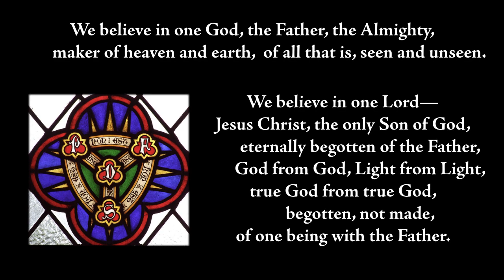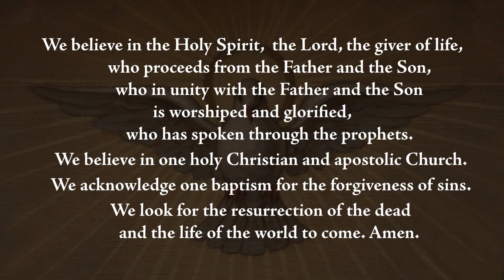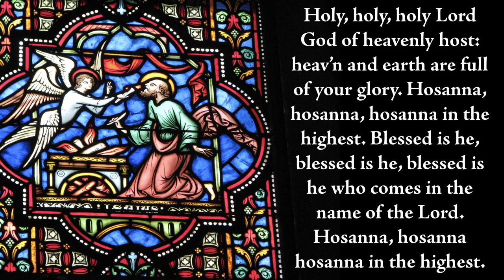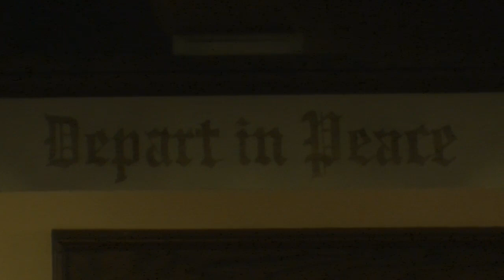Maundy Thursday 2024 0